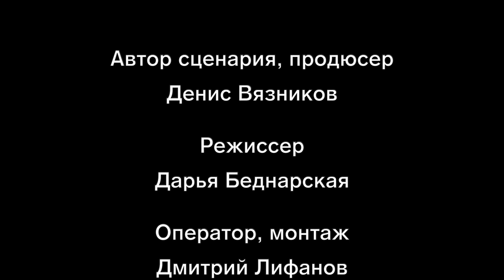Прикольный сериал "Истории от Монстрика". История вторая. Пропавшие блогеры.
Студия игрового кино “КРАСКИ” представляет новый мистический сериал "Истории от Монстрика", основанный пусть и не на реальных историях, но на реальных людях, которые по глупости ищут себе приключения на мягкое место.
Во второй истории наш герой монстрик Фрол расскажет страшилки про юных блогеров, которые, чтобы сделать крутой стрим, решили спуститься в страшную заброшку. Зрителям было очень  интересно наблюдать за нашими героями, пока не пропал интернет...а что случилось после того, как блогеры потеряли связь со внешним миром, вы узнаете посмотрев эту страшную историю.